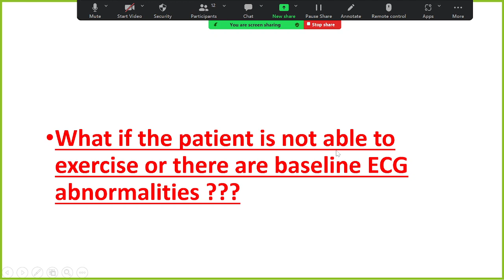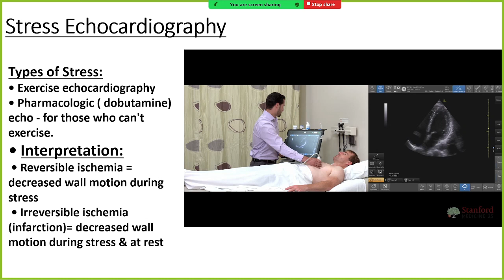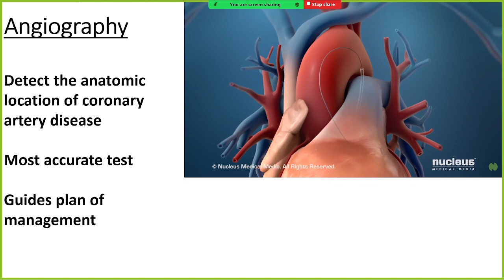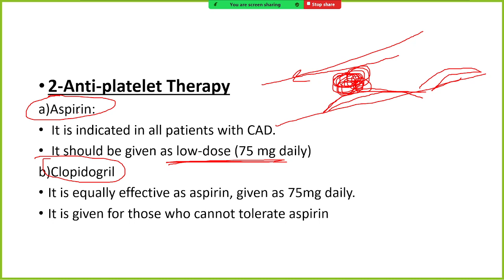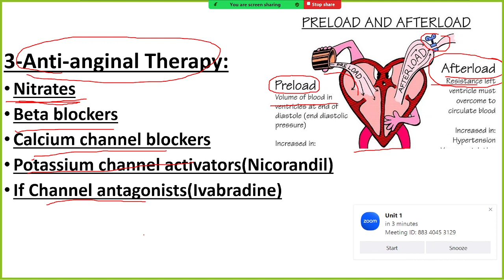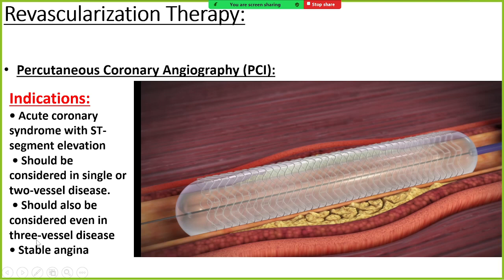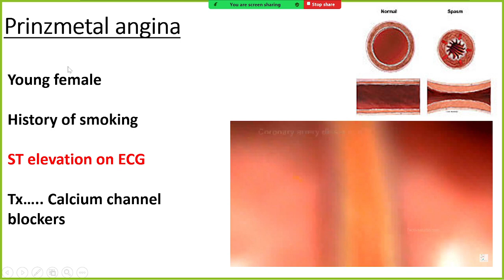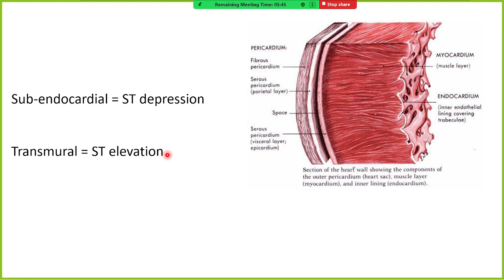Ischemic heart diseases part 2 | CVS | Medicine | Medicos Culprits